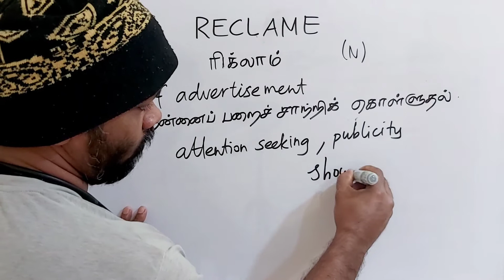RECLAME tamil meaning/sasikumar